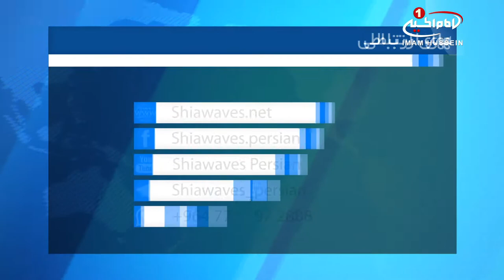تلاش شهيد آيت الله سيد حسن شيرازي براي بازسازي مراقد مطهر ائمه بقيع عليهم السلام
یکی از شخصیت های برجسته ای که در راه بازسازی قبرستان بقیع قدم برداشت، شهید «آیت_الله_سید_حسن_شیرازی» قدس سره، بود.

این مجاهد شهید، برای رسیدن به این هدف سخت کوشید و در همین راستا با علمای اهل_تسنن عربستان سعودی گفتگو نموده و جایز بودن ساختن آن حرم مطهر و حتی مرجَّح بودن آن را اثبات نمود. وی در این زمینه گام های استوار و بلندی برداشت و توانست آنان را برای آغاز بازسازی قانع کند، اما برخی موانع تحقق این هدف را ناممکن ساخت.

مرجع راحل «آیت الله العظمی سید محمد شیرازی» قدس سره در کتاب خود به نام «برادر شهیدم سید حسن شیرازی» تحت عنوان «تلاش برای بازسازی بقیع» نوشته است: «او، در پاسخ به دعوت حضرت حق و با اهداف والای تبلیغی به حج می رفت و ضمن دیدار با سیاستمداران سعودی آنان را برای بازسازی بقیعِ مطهر، تحت فشار قرار می داد و پس از دیدارها ی مکرر، وعده ی بازسازی بقیع را گرفت؛ ولی جریان هایی در عراق با دادن رشوه به فقها و سیاستمداران عربستان سعودی و نیز همراهیِ حکومت وقت عراق با سعودی ها، منجر شد تلاش های آن شهید بزرگوار به جایی نرسد».

گفتنی است، آیت الله سید مرتضی قزوینی در مراسم نخستین سالگرد ارتحال مرجع راحل «آیت الله العظمی سید محمد شیرازی» قدس سره، در حسینیه «رسول اعظم صلی الله علیه وآله» واقع در شهر لندن، در این باره گفت: «رئیس ارتباطات جهان اسلام، آقای «محمد بن سرور الصبان» به من گفت: دیوار فعلی که دور قبرستان بقیع وجود دارد به همت مرجع راحل و برادر شهیدش سید حسن شیرازی ساخته شده است».

الثلاثاء  ١٨ جمادی الثانیه ١٤٣٩